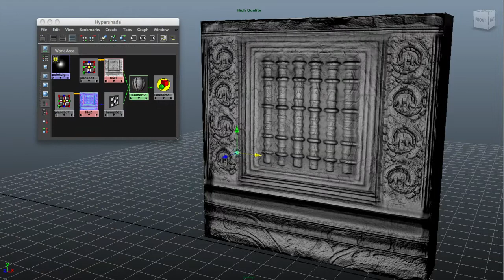How Do I Become A Video Game Artist, Advice From Caris at Unity Games | Ep 77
Eh, Yo! The question this week is, how do I become a video game artist? This is a difficult question to answer but Caris can give you some direction. Today we will ask Caris about, how do I become a video game artist? Caris is a traditional artist who works with both pixel art and 3d art. She is a Technical Artist at Unity and has some great ideas on how you can start this transition.

How do I become a video game artist? Caris will give you some ideas on how to get started, how to transition from traditional art to video game art, the Pros and cons of pixel art and 3D art, How to develop your own style, as well as some of the differences in working at a AAA studio vs in an indie studio. if you find yourself asking how do I become a video game artist? This will help you on your way.

It helps us a ton and will make it so we can keep creating videos showing off the amazing scene of video games and arcades.

Podcasting Equipment:
Case: Lian Li LANCOOL 215 RGB ATX Gaming Case
Motherboard: GIGABYTE B450 AORUS M
Power Supply: EVGA SuperNOVA 850 Ga
CPU: AMD Ryzen 7 3800X 8-Core
GPU: ASUS TUF Gaming NVIDIA GeForce RTX 3060 Ti
Ram: 2x G.Skill RipJaws V Series 16GB
Liquid Cooler: Cooler Master MasterLiquid ML240L RGB V2
Main Harddrive: Crucial P5 Plus 1TB PCIe 4.0 3D NAND NVMe M.2 Gaming SSD
Backup SSD: Crucial MX500 1TB 3D NAND SATA 2.5 Inch Internal SSD
SSD to USB Converter- SABRENT USB 3.1 (Type-A) to SSD
Fans:NZXT AER RGB 2 120mm NZXT AER RGB 2 140mm
Keyboard: Corsair K55 RGB Gaming Keyboard
Mouse: Corsair Nightsword RGB
Mouse Pad: UtechSmart LargeRGB Gaming Mouse Pad
Monitor: ASUS TUF Gaming VG259QM 24.5” Monitor, 1080P Full HD
Webcam: Razer Kiyo Pro Streaming Webcam: Uncompressed 1080p 60FPS
Headset: Logitech G PRO Gaming Headset 2nd Generation

0:00 Intro
0:50 What is a Technical artist?
5:32 Video game memories
6:07 How do you transition from a traditional artist to a video game artist?
8:11 How to draw with the right side of your brain, Artists must read
13:12 Pros and cons of pixel art vs 3D art
15:21 Which do you gravitate towards? Pixel art or 3d art?
16:42 Creating art within medium constraints
17:48 Where the best games come from.
18:38 What are the differences between working at a AAA studio and an Indie studio?
22:02 How do you develop your own art style?
25:00 Symbolic systems and the brain
26:58 How do you create your own art style in video games?
29:00 Update on Throwback Jai-Alia Heroes?
29:53 Social Media